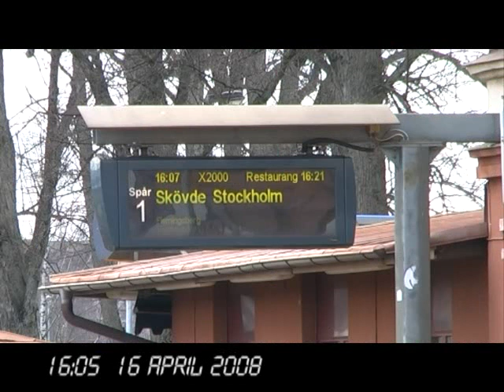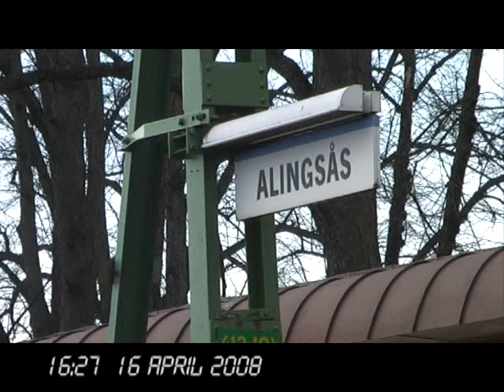Railroad Station in Alingsås, Sweden, Part 1/2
This is the railroad station at my hometown Alingsås. Lot of traffic and delayed trains this day.

Jag tog kameran en dag och filmade lite tåg på järnvägsstationen i Alingsås. Det var många försenade tåg denna dag. I filmen ses passera många X-11:or och RC-dragna persontåg. En hel del X2000 också. Tre godståg passerar varav ett stannar för att bli omkört.